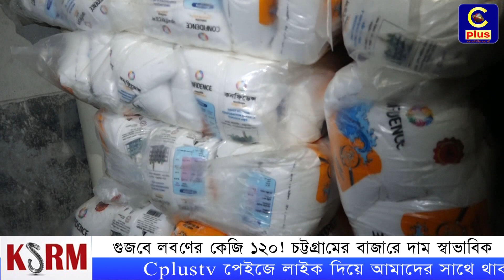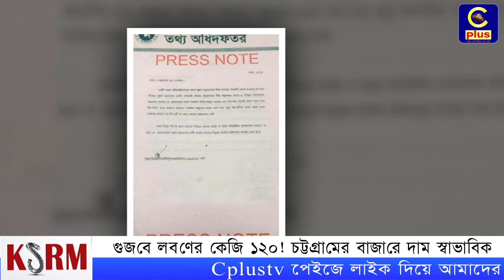গুজবে লবণের কেজি ১২০! চট্টগ্রামের বাজারে দাম স্বাভাবিক | Salt | Cplus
Slogan: আরাঁ চাটগাঁইয়া হতা হই
Country: Bangladesh
Language: Bengali।Chittagong Language
Broadcast area: Online